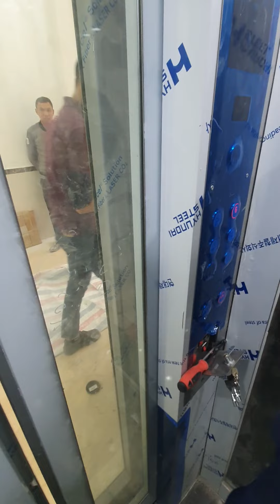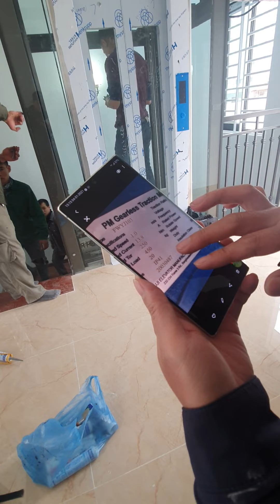Kiểm thử thang máy trước khi đưa vào sử dụng trong căn nhà Hà Nội gần 20 tỷ - Phần 1 | Jimmy Tiên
Chào các bạn, teong video này Jimmy Tiên sẽ giới thiệu với các bạn quy trình Kiểm thử thang máy kính trước khi đưa vào sử dụng. Các hạng mục kiểm thử:
- Kiểm tra hành trình, các cửa tầng.
- Kiểm tra điện cấp cho thang máy
- Kiểm tra tải trọng thang máy.
- Kiểm tra hệ thống thang máy khi mất điện.
- Kiểm thử thang máy khi quá tải.